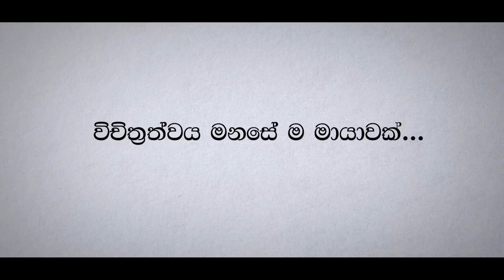විචිත්‍රත්වය මනසේ ම මායාවක් ! Ven Aluthgamgoda Gnanaweera Thero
පේරාදෙණිය නිල්ලඹ හි පිහිටා ඇති "නිහඬ අරණ" හන්තාන කඳු වලල්ල මැදි කොට සොබාදහමේ සුන්දරත්වය තුල පිහිටා ඇති භාවනා මද්‍යස්ථානයකි. මෙම භාවනා මද්‍යස්ථානය සියලු ගිහි හා පැවිදි ප්‍රජාවන්ට අවසාන විශ්වීය සත්‍යය ගවේෂණය කිරීමට අවශ්‍ය ධර්මය සහ පරිසරය සපයයි. නිහඬ අරණ වෙත කිසිඳු බේදයකින් තොරව සෑම තරාතිරමකම අයට පැමිණිය හැක. ඔබ බෞද්ධ, ක්‍රිස්තියානි, කතෝලික, හින්දු හෝ මුස්ලිම් විය හැකි නමුත් ‘නිහඬ අරණ’ තුල ඔබ හා අප සියල්ලෝම "සත්‍ය ගවේෂකයෝ" පමණි...
Nihada Arana’ – නිහඬ අරණ – is a meditation centre tucked away in the serene woodlands of Peradeniya, Nillamba, Sri Lanka. It is an oasis for those who seek to practice the path of Dhamma in a peaceful setting. Nestled in the blissful tranquility of nature, the hermitage provides an environment for all lay and monastic community to explore the ultimate universal truth. You may come from all walks of life; Buddhist, Christian, Catholic, Hindu or Muslim, but at ‘Nihada Arana’ you are just one – a ‘Truth Seeker’...